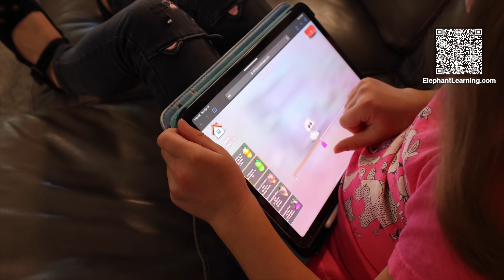Summer Catch up video STEM QR 6 25